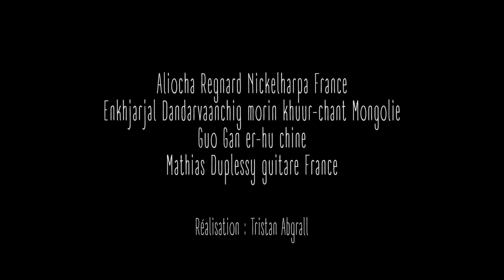Wishper Mathias Duplessy et les 3 violons du monde